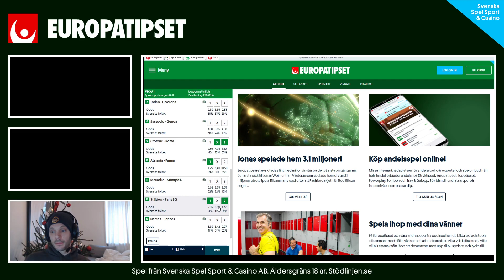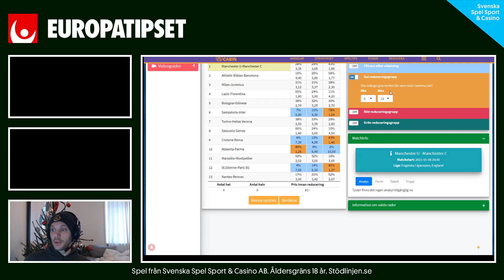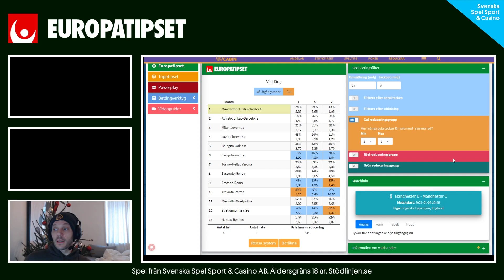Extrainsatt SPEL(ONSDAG) 6/1-21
Ingen utdelning på 10 och 11 rätt i söndags och det är ca 5 mille i EU-potten imorgon. Tidigt spelstopp kl 15.00 och vi tänker att vi kör en extrainsatt stream från ca 13.30. Med kahoot, streamsystem och injobb av matcherna.

Ett par större favoriter imorgon och snackar lite om hur man kan tänka för att inte gå för alltför lätta rader utan utdelning eller alltför svåra rader som är alltför osannolika. Testa gärna reduceringsprogrammet på Finns videoguider och textguider i menyerna om ni behöver hjälp.
Ses imorgon på streamen, som vanligt.

18 + Spel handlar först och främst om underhållning. Räkna aldrig med att vinna pengar på spel. Stödlinjen